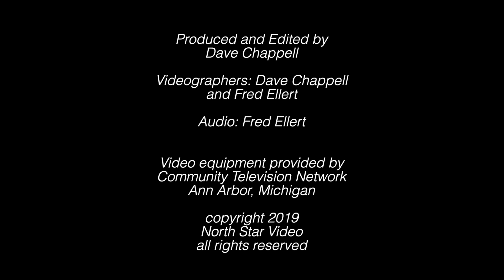Zander Michigan, Ann Arbor Summer Festival “Our Last Words"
Zander Michigan is a singer/songwriter from Detroit, MI. He plays the guitar, the harmonica, and sometimes even plays the fool. His howling vocals, heavy strum, and cheeky lyrics make him an iconic musician in an age of futuristic banter. Zander just released his latest EP “Kitchen Sink #2” on October 5th and packed the Loving Touch for the release party last fall. He’s now embarking on a new journey in songwriting and has “Kitchen Sink #3” already in the works.  He is also signed to a local music licensing company, Assemble Sound. Zander hopes to add this to his arsenal and team up with them to take the new songs to the next level. He already has a song on Grace & Frankie and hopes to expand the sync-licensing horizon. He has been nominated for Detroit Music Awards three years in a row and was a finalist for the 2018 Chris Austin Songwriting Competition in North Carolina. Looking back, Zander Michigan was coined in early 2013, and since then he has released five albums. He has played many local Detroit festivals and venues and has appeared on the Mitch Albom Show, WDET (Detroit’s NPR), and MetroArts Detroit. He has toured the Midwest, played festivals around the country, performed on Daytrotter, and has been to England twice to tour. He says, “I’m making my way both eastward and westward in my pursuit of becoming a household name.” Zander has some big shoes to fill and many miles to walk. He is confident in his stride and has faith that what unfolds will help him get there.